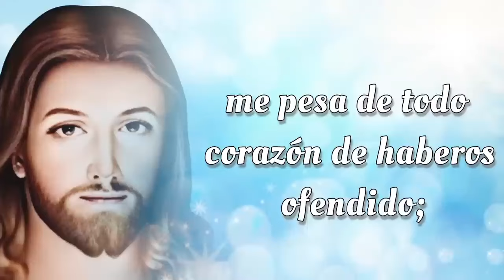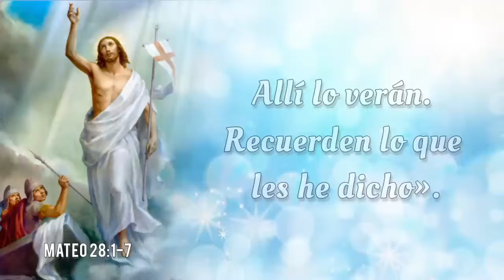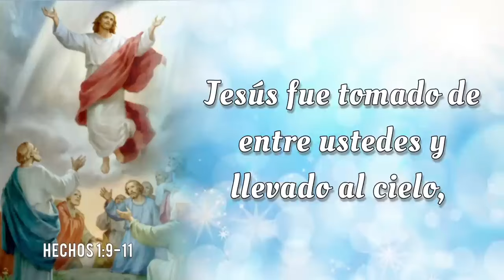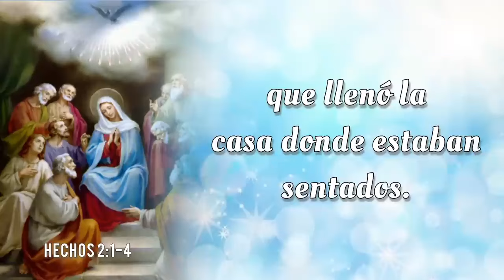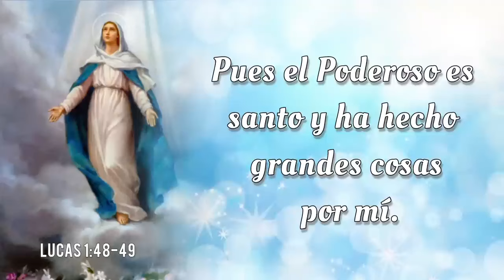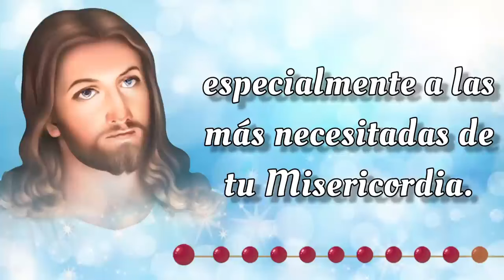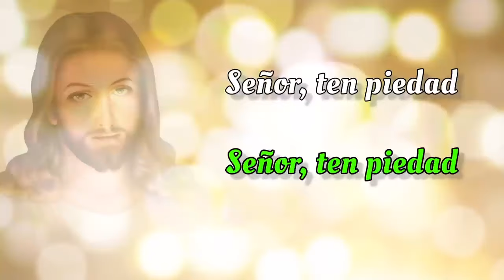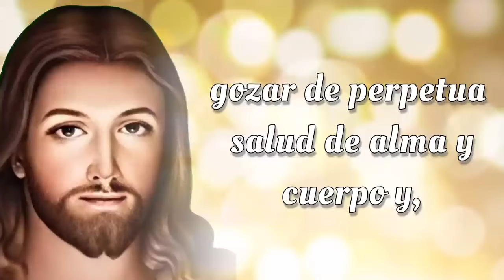SANTO ROSARIO COMPLETO con Letanías 🔥 Miercoles 4 de Septiembre 2024 🔥 Misterios Gloriosos 🔥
SANTO ROSARIO COMPLETO con Letanías 🔥 Miercoles 4 de Septiembre 2024 🔥 Misterios Gloriosos 🔥 Rosario de Hoy🌹

Bienvenidos al SANTO ROSARIO del Miercoles 4 de Septiembre 2024. En el Rosario de Hoy vamos a meditar los Misterios Gloriosos. Además, al finalizar el Rosario, elevamos nuestras voces en Letanías, buscando la intercesión del a Virgen María y la protección de San Miguel Arcángel.🙏

00:00 - Introducción  📿🌟
00:45 - Acto de Contrición 🙏
01:23 - Credo de los Apóstoles 🙏
03:49 - Primer Misterio 🌅 La resurrección de Nuestro Señor.
09:02 - Segundo Misterio 🙏 La ascención de Nuestro Señor al cielo. 🌹
13:50 - Tercer Misterio 🕊️ La venida del Espíritu Santo. 🔥
18:40 - Cuarto Misterio 🌹 La asunción de la Virgen María. 👑
23:06 - Quinto Misterio 👑 La coronación de María como reina del cielo y de la tierra. 🌟
27:32 - Salve Regina
28:15 - Letanías 🕊️
32:04 - Oh Dios, cuyo unigénito Hijo 🙏
32:24 - Bajo tu Amparo 🛡️
32:49 - Oración a San Miguel Arcángel 🛡️😇
33:14 - Conclusión 📿